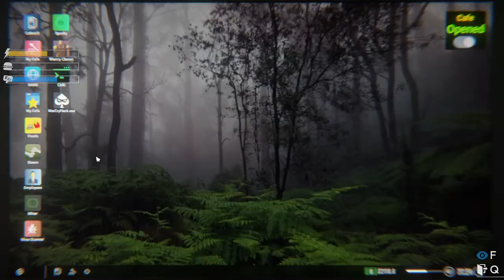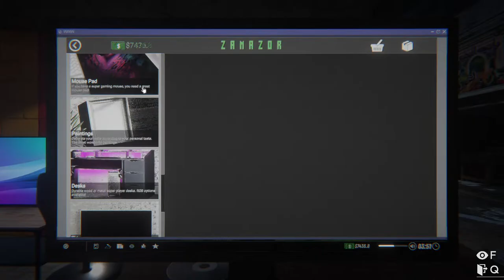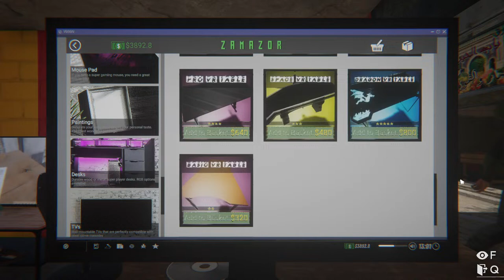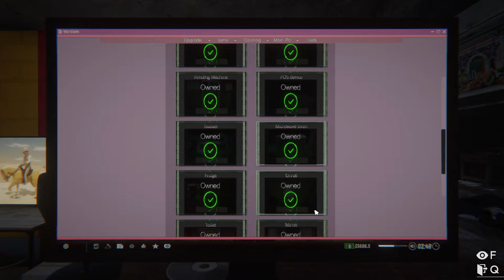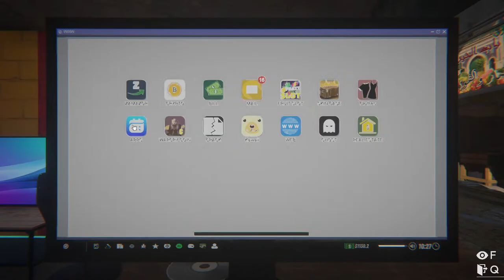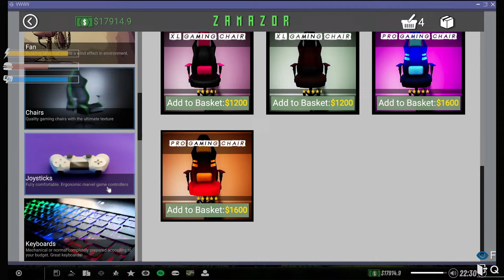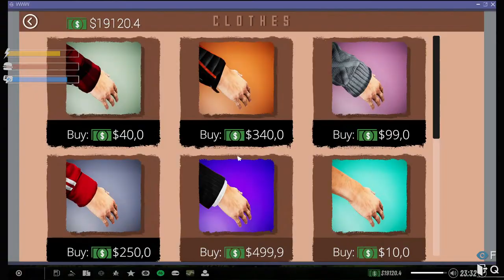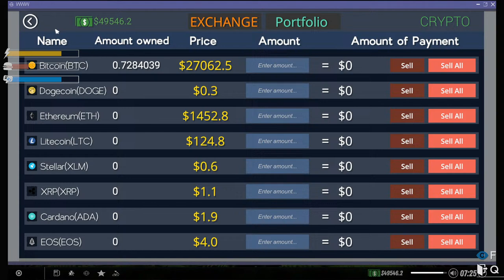Internet Café 2 │ Lets Play │ Episode 2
The second game of the series contains much more detailed and different new mechanics.
Build a great internet cafe. Don't let street thugs and mobsters take your money. They can even throw a bomb inside your cafe.